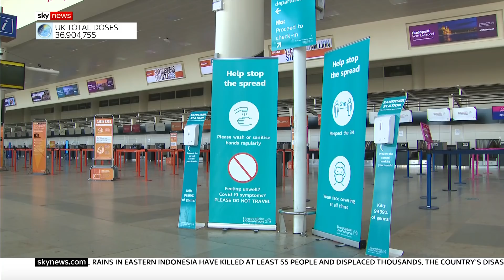COVID-19: Free tests to be offered in England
Free, rapid twice-weekly COVID-19 testing for everyone in England is being promised by the government - starting this Friday.

It is aimed at people without symptoms, because one in three people with coronavirus don't have them and may be spreading the virus unwittingly.